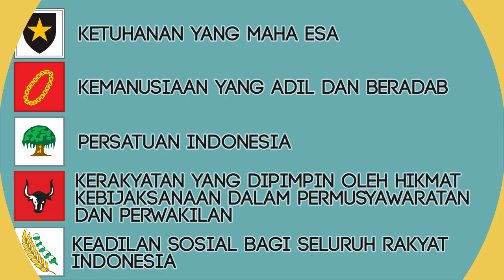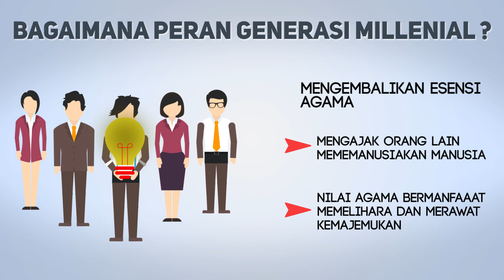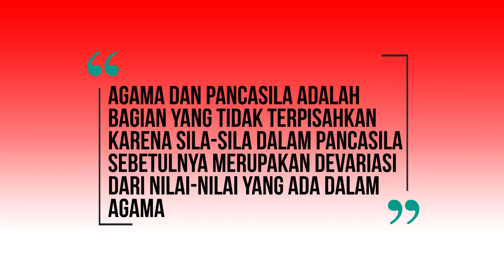Pancasila Menangkal Radikalisme, Bagaimana Peran Masyarakat Indonesia ?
Mengapa di Indonesia masih banyak terjadi konflik dan perpercahan ?

Bagaimana dengan ideologi bangsa negara ini yaitu Pancasila ?

Masalah mendasar Pancasila yaitu :
1. Distorsi pemahaman Pancasila
2. Pendidikan dalam pengamalan Pancasila
3. Eklusivisme golongan
4. Proses pelembagaan

Yuk rajut kembali keberagaman masyarakat Indonesia agar senantiasa bersatu, rukun dan damai.